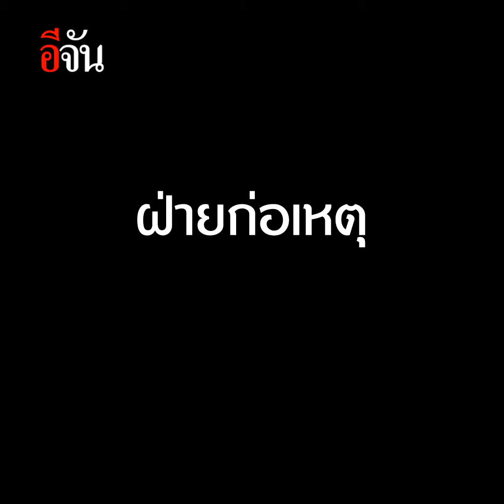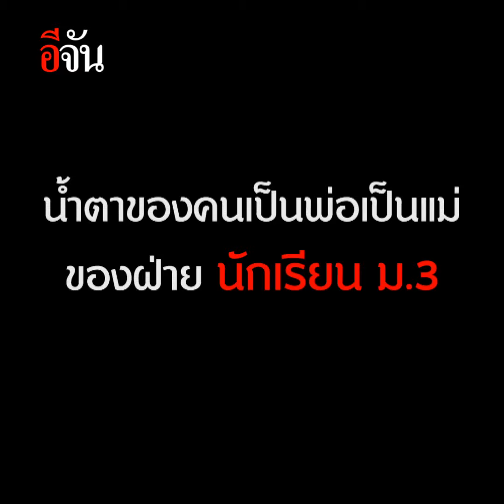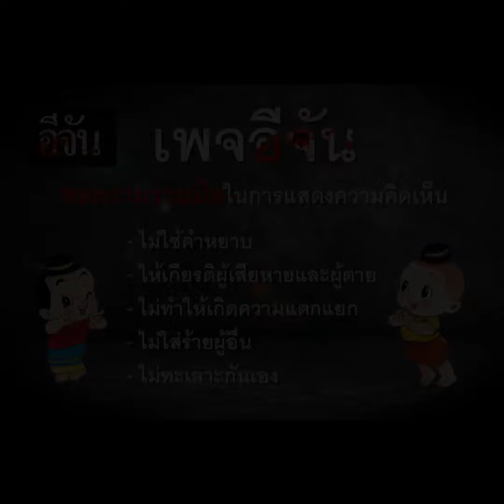จบด้วยดีรุ่นพี่ ม.3 รุมทำร้าย ม.2 | อีจัน EJAN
หลังทางโรงเรียนมีการเรียกผู้ปกครองและนักเรียน ม.3 เข้าค่ายปรับพฤติกรรม ต่อมาทางโรงเรียนจึงเรียกผู้ปกครองและนักเรียนทั้งสองฝ่ายมาพบกัน เพื่อปรับความเข้าใจ และขแโทษ ขอขมา จนจบกันด้วยดี